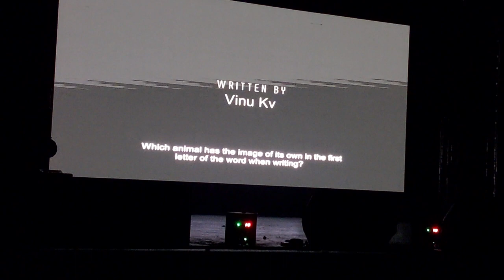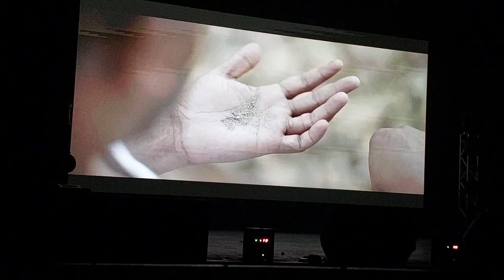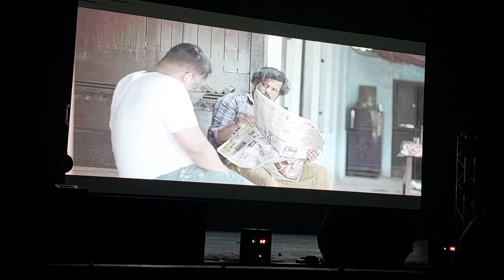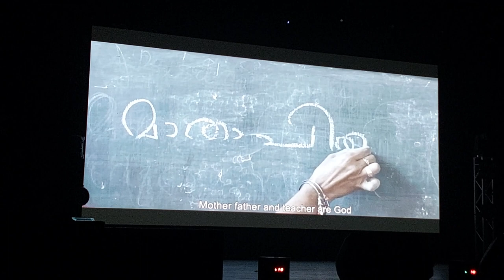ആന Short Movie short film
TEXAS KUWAIT SHORTFILM CONTEST ആന